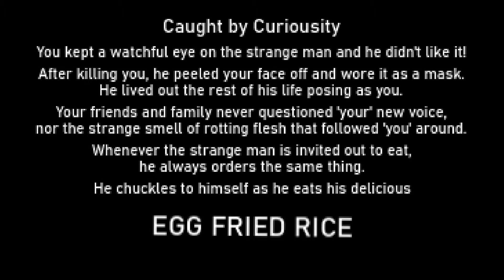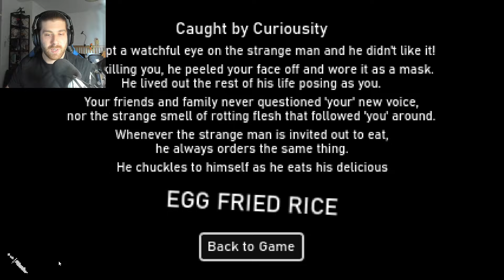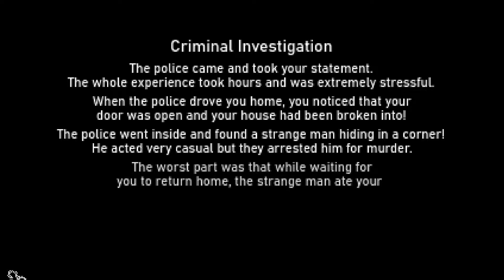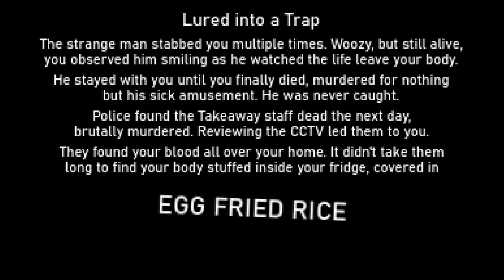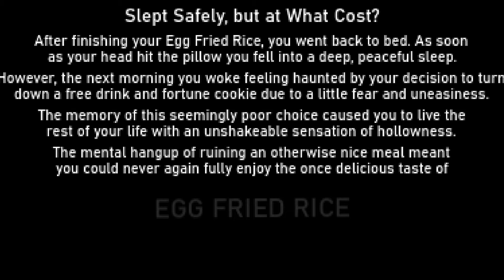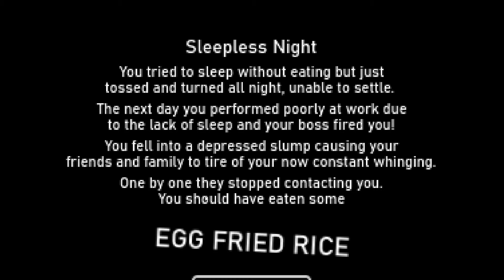Do NOT Order Take Away at 2am | Egg Fried Rice - PSX Horror Game (All Endings)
Welcome to Egg Fried Rice! Egg Fried Rice is a PSX, retro-style horror game about getting hungry in the middle of the night, but you have no food at home. I'm sure going out to get a take away at 2am will be problem free, and we definitely won't get killed by a rice obsessed maniac...

A huge thank you to all of my generous Patrons ❤
CrisMind
Crossu
Zyrphon
Death Fighter
Justen C
AgentRedactedVR
Shiro